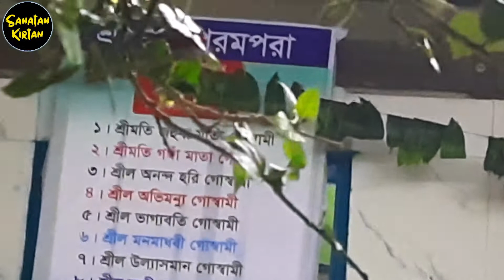নরোত্তম দাসের প্রার্থনা কীর্তন ৷ শ্রীকৃষ্ণ চৈতন্য প্রভু দয়া করো মোরে ৷ ধনঞ্জয় দেবনাথ ৷Sanatan Kirtan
কীর্তন আস্বাদন করেছেনঃ-  Dhananjoy Dev Nath ৷৷ ধনঞ্জয় দেবনাথ ৷৷
রুহিতিয়া, শ্রী গিরিধারী অঙ্গন, ফেনী ৷৷
পরিবেশনায়ঃ- নরোত্তম দাসের প্রার্থনা কীর্তন ৷ শ্রীকৃষ্ণ চৈতন্য প্রভু দয়া করো মোরে ৷৷
উৎসবঅঙ্গন : দুলাল গোসাঁইর বিরহ তিথি, কাদেরপুর ৷৷
Sanatan Kirtan

CHANNEL LINK.

প্রযোজনায় : তপন দেব নাথ।